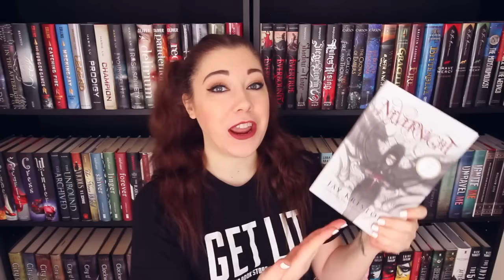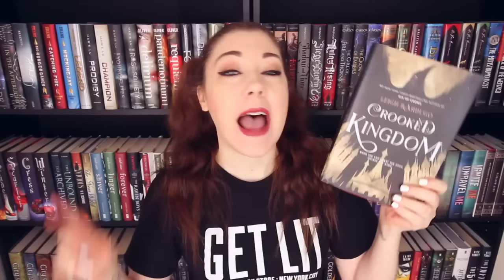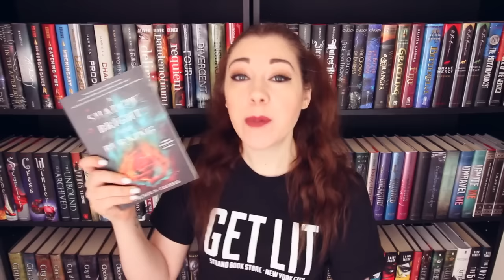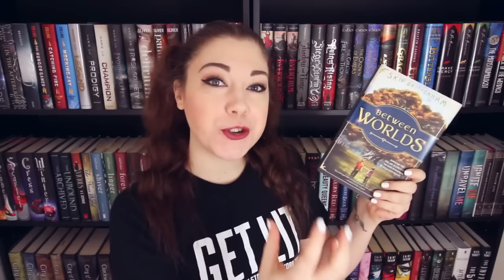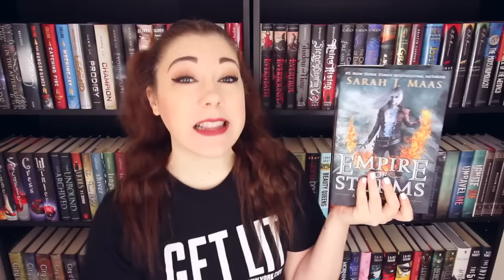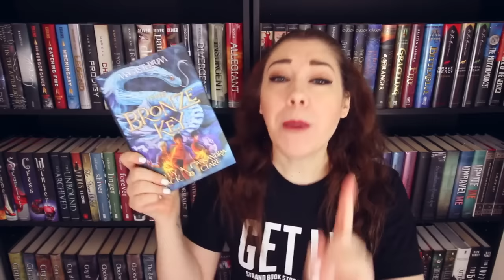FALL BOOK HAUL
YAY BOOKS! This haul has an unusually large amount of creepy scary reads--ACCIDENTALLY HALLOWEEN THEMED? SURE WHY NOT.

MENTIONED VIDEOS

SEPTEMBER WRAP UP - coming soon!